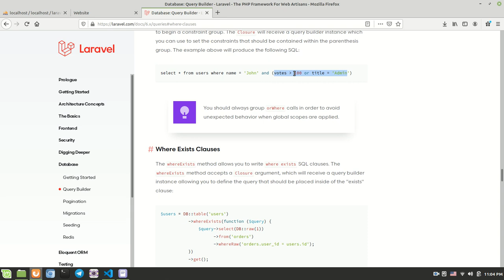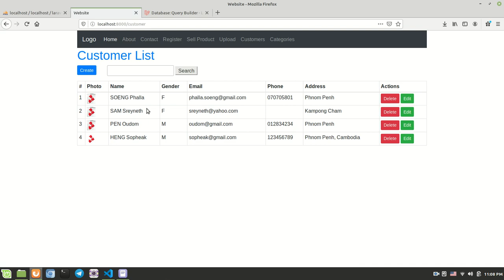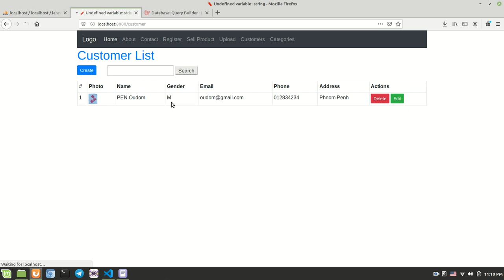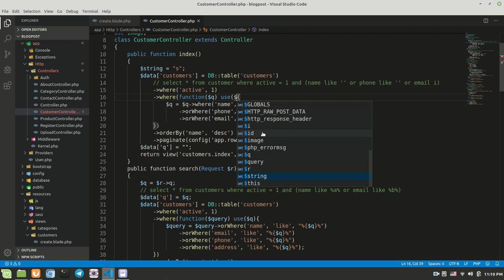How to use where condition part 2 in Laravel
Learn to create website with Laravel | រៀនបង្កើតគេហទំព័រជាមួយ Laravel